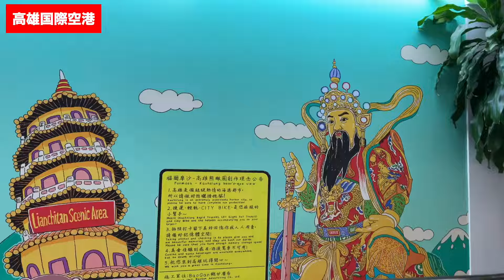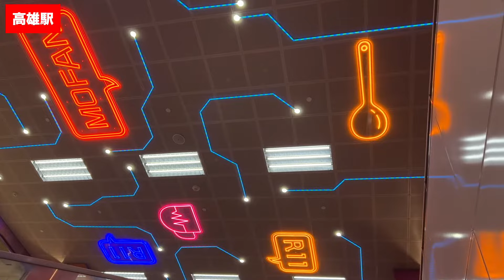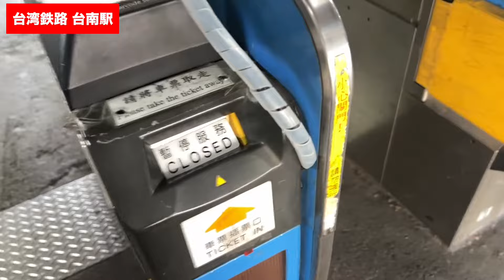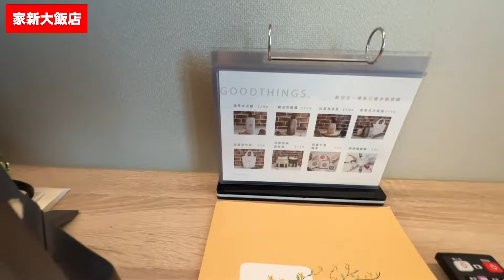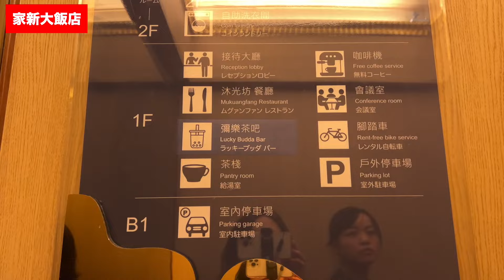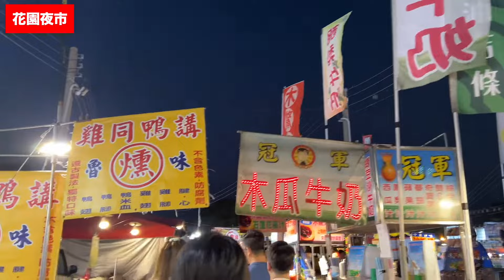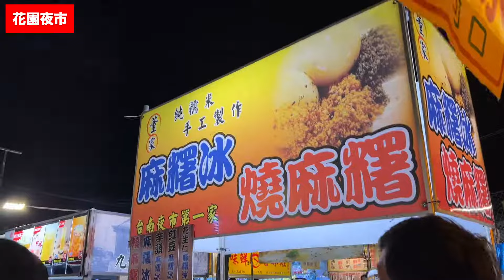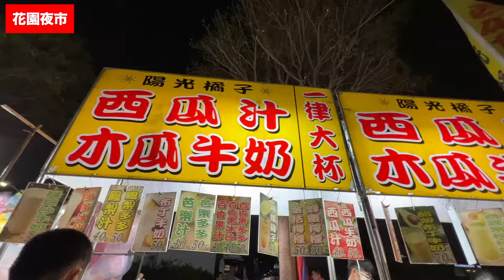母娘旅 台湾台南高雄 花園夜市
2023年11月に母娘でお邪魔した台湾台南高雄の様子を撮りました

00:00 大阪上本町からリムジンバスで関西国際空港第二ターミナルへ
01:07 関西国際空港第二ターミナルで母娘合流
03:30 高雄国際空港到着
04:49 MRT高雄国際空港駅
05:41 高雄駅に到着
08:38 台南駅に到着
10:48 ホテルに到着　サクッとルームツアー
14:50 花園夜市